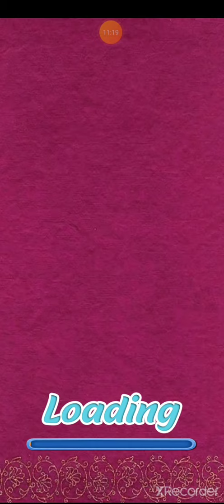Indian Wedding Show - Indian Dress Up & Makeup💄Game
👗fashionable designer dresses & super makeup games for girls, Play Offline.

Hey Girls! Let’s ready for wedding stylist Plan Dressup Makeover in Indian wedding bridal makeup game.

Join Talented Fashion designers all over the world, wedding stylists and decorators for super makeover girls dress up & make up!!!

FEATURES
- More than 70 different clothes: bridal dress, tops, t-shirts, skirts, jackets, pants, and shorts,
- More than 25 Eye Shades
- 20+ Glasses
- 12+ most beautiful hair colors: normal colors and glitter looks
- Variety of beautiful Necklace and Earrings
- Multiple crown, hand bags
- 10 cats in your bridal room
- Fun daily challenges on the fashion wheel

It's time to show your dress up, Makeup creativity by designing dress and makeover brides in princess wedding dress up games. Covet Fashionistas love giving you chance to enjoy super beauty makeovers to Indian royal brides in Indian wedding games. Show your real designer style and make all Indian brides look gorgeous and royal for their big day, for best wedding fashion dress up games. Dressup all queens up by using elegant and fancy Indian dresses, sandals and other sparkly accessories in your fashion spa party makeup games & dress up fashion stylist Indian wedding games.

Hey wedding artist for beauty makeup games! Indians always love to enjoy weddings and their traditions so we have Indian Wedding fashion games. Do you know about Indian traditions and western weddings? Dress up & Make up the princess doll bride according to Indian wedding game culture. In this diana love fashion game, we have provided you all in one wedding package from the spa to makeover, dress up & makeup games. Pretty princess brides come to you from different areas for designing that dress up for their rituals and ceremonies of Hindu and Christian Indian wedding games with extra levels. So show your sense of fashion dressup by making a most stylish princess dress according to the royal wedding theme in bride doll marriage 2021 offline makeup games.

Obviously Every couple wants to have a stylish dream wedding. Indian brides need your help for making their special wedding day the most memorable and royal by grooming super model look of beautiful bride in wedding game for girls. it’s your time to use some fashion designer sense to style grooms and Indian brides. So, let’s go and start the ultimate fun of Indian wedding stylist and best dress up games for girls.

Take the Indian bride & groom in groom bride decorating game 2021, you can buy them with your coins too, spa them before their royal wedding. Relax them by giving them face massage in your bridal salon, treat according to wedding makeup dress up games. Make an Indian bride more beautiful by choosing suitable hair colors, eye color, eye shadow color, unique glasses, an attractive necklace, hand bags, and most amazing hairstyle in Indian wedding salon games.

Play this unique Indian Wedding Stylist - Indian Makeup & Beauty Dress-up for free and show your sense of fashion by dressing a perfect Indian bride makeover dress up games for girls.